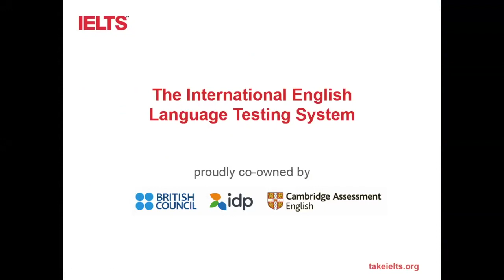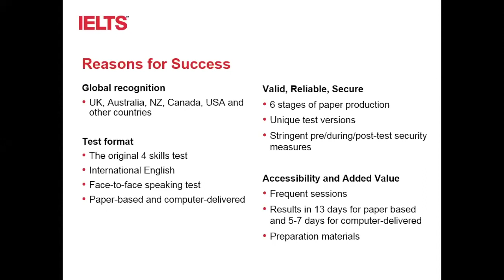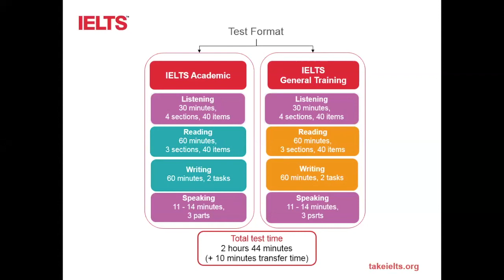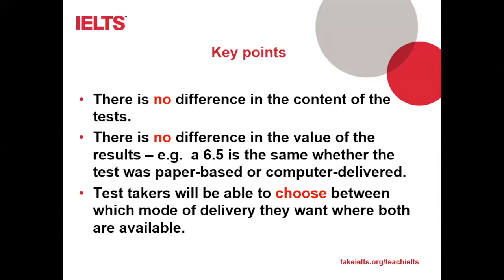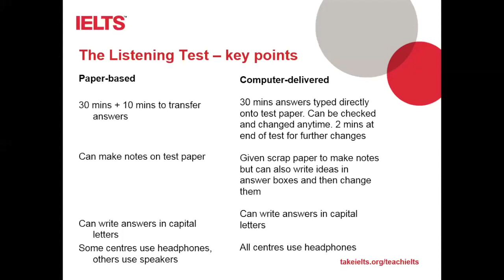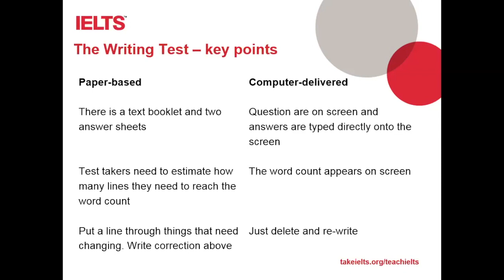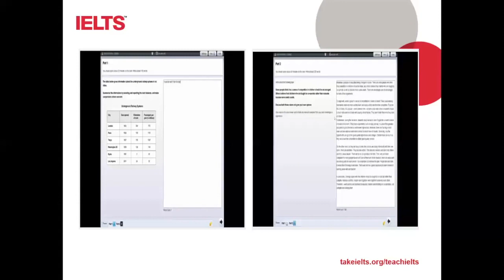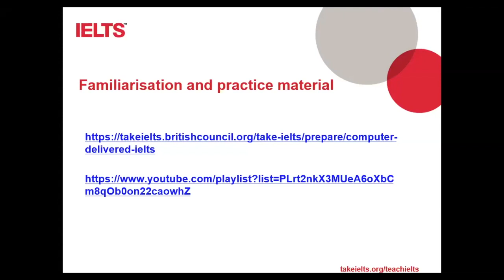'Success in IELTS' webinar for teachers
To help English language teachers and tutors learn more about computer-delivered IELTS, we are organising a series of online webinars with our IELTS expert. During the webinar, we talk about the general IELTS experience and then focus on specifics of computer-delivered IELTS. This will help you understand this format better, and share these insights with your students who are preparing to take the test.